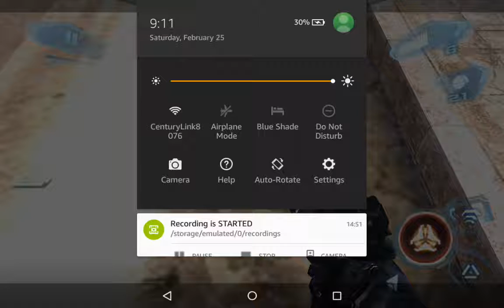Nova 3 Freedom Edition Mission 1 Pt 2